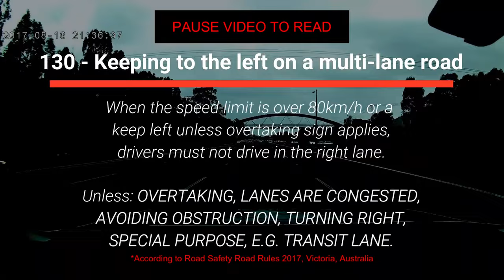Road Rules: Keeping Left - The Most BROKEN Rule!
How often do you see drivers breaking the keeping left rule?

This video was created around 2017/2018 and was recently re-edited and re-uploaded. Unfortunately, the quality isn't great!

A newer, higher quality version is in the works!

Please note that the rule (130) in this video at the time of the footage was in accordance with the Road Safety Road Rules 2009 in Victoria, Australia. This particular rule has not changed in the Victorian legislation, which is the Road Safety Road Rules 2017!

The rules may be different in your country. Regardless, keeping to the left or right in general (country dependant) is an important part of sharing the road!

CHAPTERS:
00:00 - How TO
00:24 - Illegal USE
00:53 - Rule INFO